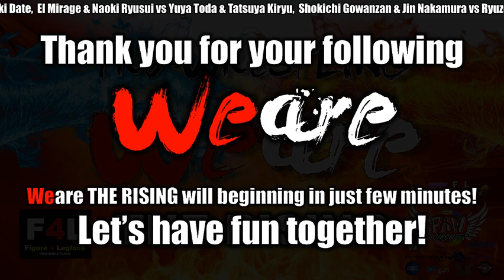Weare THE RISING 8 (Pro-Wrestling Weare)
Single Match:
Kazuto Sugimoto vs Tomoyuki Date

Tag Match:
El Mirage & Naoki Ryusui vs Yuya Toda & Tatsuya Kiryu

Tag Match:
Shokichi Gowanzan & Jin Nakamura vs Ryuzo Kiba & Shinji Sakurai